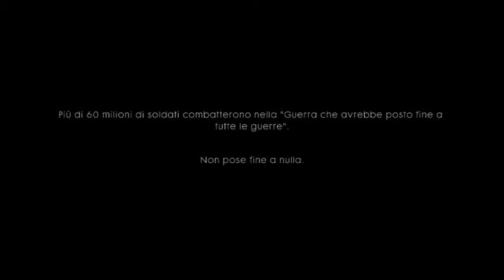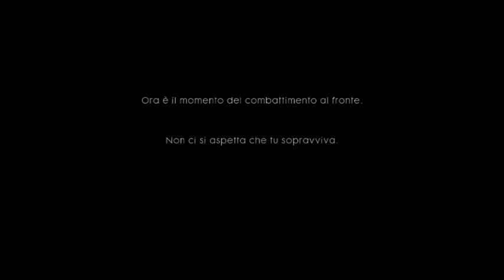BATTLEFIELD 1 LA STORIA